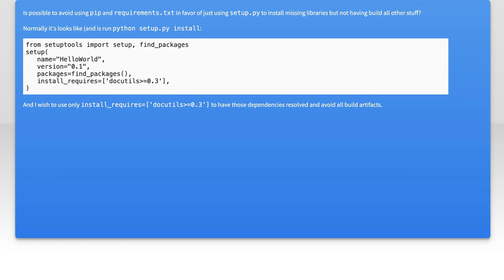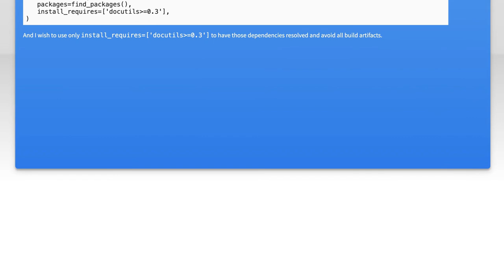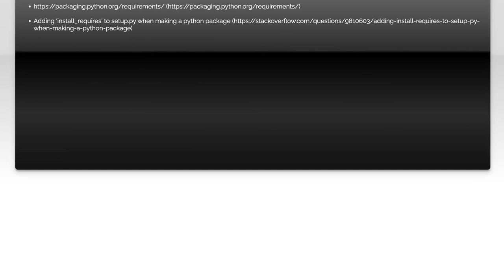Python setup.py only for installation required packages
python: Python setup.py only for installation required packages

Related to: python, pip, setup.py